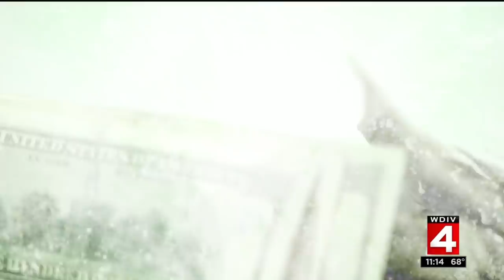FBI sting involving 'White Boy Rick' uncovered by Local 4 Defenders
A sting that led to one of the biggest corruption cases in Michigan history was made possible because of Rick Wershe Jr., also known as "White Boy Rick."